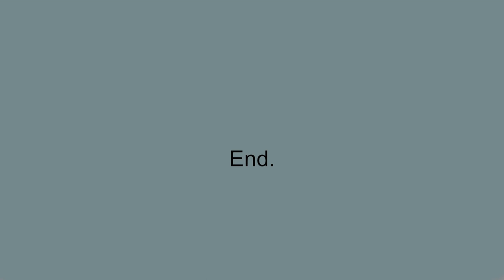Wrong Floor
Elevator with the main character falls into the basement, but the one who lives there clearly does not like it.